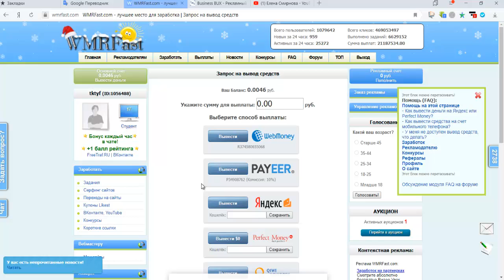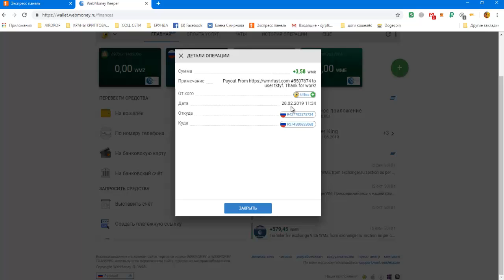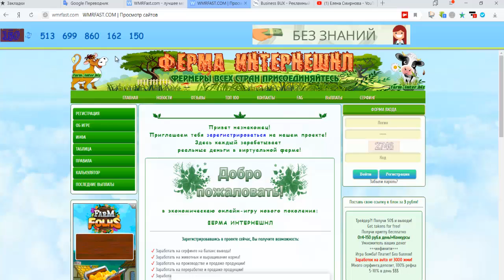Без вложений Букс WMRFast ПЛАТИТ ИНСТАНТ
Сумма 3,58 WMR
#5507674 to user tktyf. Thank for work!
От когоUllltra+
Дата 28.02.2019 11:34